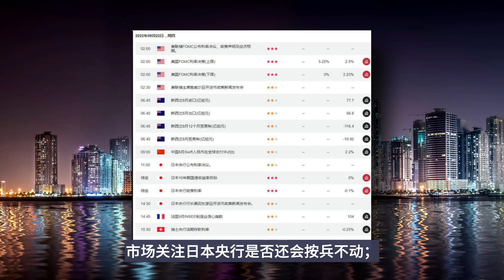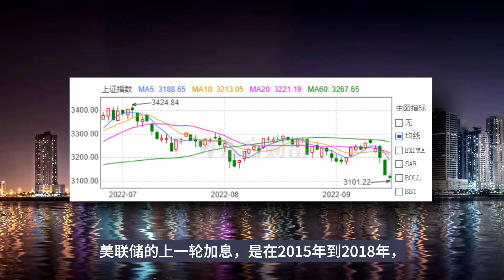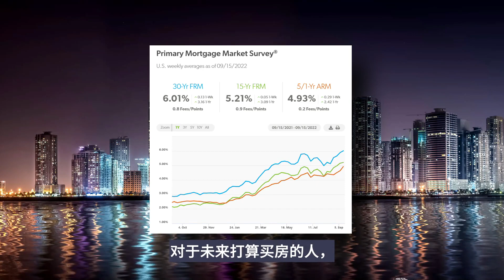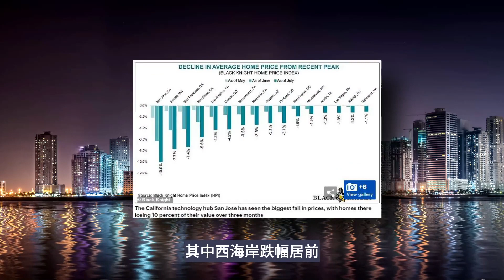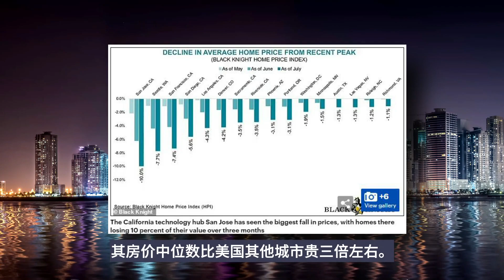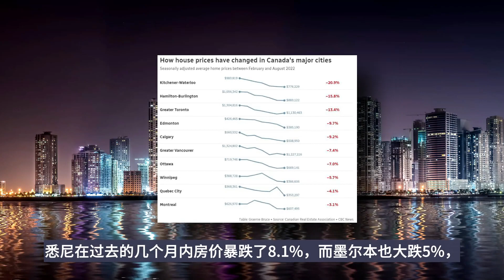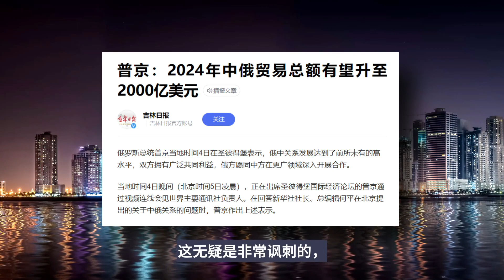全球危机步步逼近